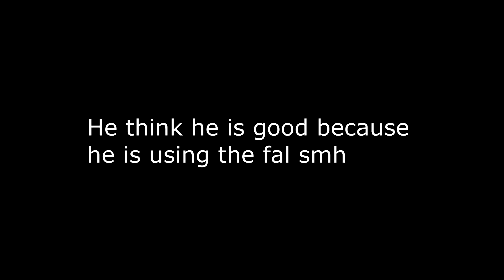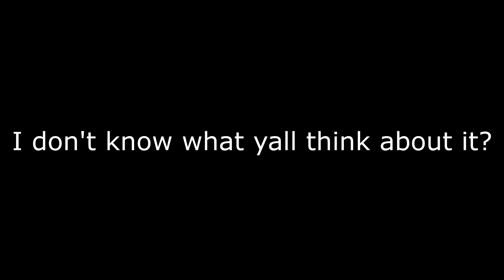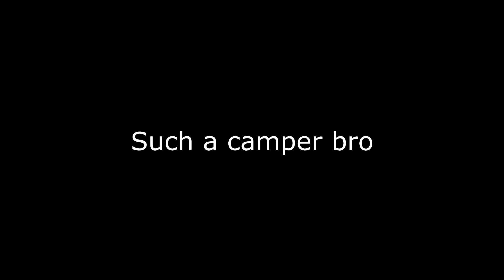Call Of Duty Modern Warfare Search and Destroy insane clutches and kills moments! #2